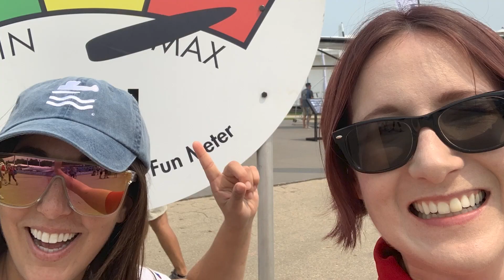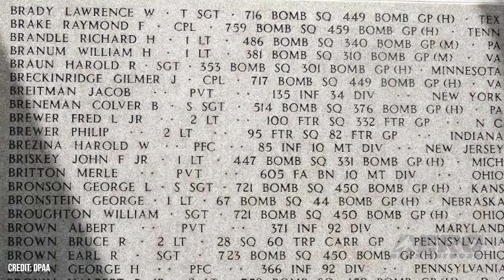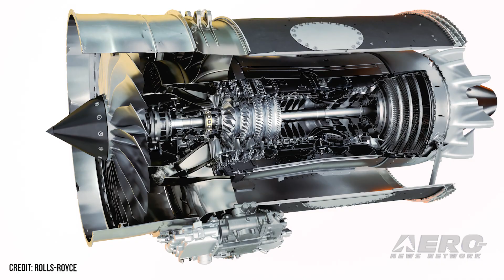Airborne 09.11.23: FAA SpaceX Report, H2 Flight!, Bearcat Rebirth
Also: Young Eagles Air Academy, WWII Pilot Fred L. Brewer Jr., Virgin Galactic, Cert G700-G800 Engines

The FAA has issued a brief statement in which they state that they have closed the SpaceX Starship Super Heavy mishap investigation. The final report cites multiple root causes of the April 20, 2023, mishap and 63 corrective actions SpaceX must take to prevent mishap reoccurrence. H2Fly, a German Hydrogen-Electric Demo Company has successfully completed a test flight using its liquid hydrogen-electric powered HY4 aircraft. The HY4 demonstrator was able to set a company record with a 3-hour flight, showing some promising performance that points to a max range somewhere around 1,500 kilometers. An F8F Bearcat operated by the Commemorative Air Force will be needing a bit of love, with the aircraft prepped and ready to go on its way to a full restoration to airworthy condition. Produced by Grumman as one of the last of the production run, Bureau of Ordnance Number 122674, was tendered to the Navy a scant week before the very last Bearcat changed hands. All this -- and MORE in today's episode of Airborne-Unlimited!!!

Airborne 09.11.23 is chock full of info in this Daily News Episode, Monday, September 11th, 2023... Presented by Aero-TV veteran videographer and Airborne Host Holland Lee. Holland is supported by ANN Chief Videographer Nathan Cremisino, as well as ANN CEO/Editor-In-Chief Jim Campbell. This episode covers:

FAA Closes SpaceX Starship 'Mishap' Investigation
German Hydrogen Company Completes Liquid H2 Flight
SoCal CAF Wing's Bearcat to See Full Paint Job Under Restoration
Young Eagles Air Academy Registrations Open
Because We Must NEVER Forget: WWII Pilot Fred L. Brewer Jr. Accounted For
Virgin Galactic Completes 4th Successful Flight in 4 Months
FAA Certified: Gulfstream G700 and G800 Engines